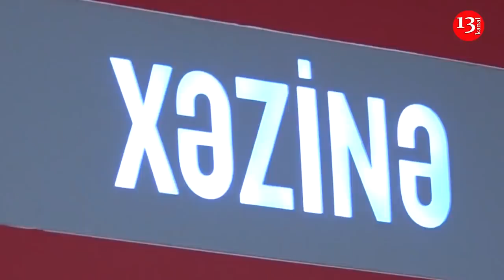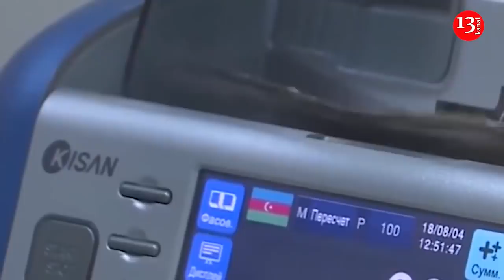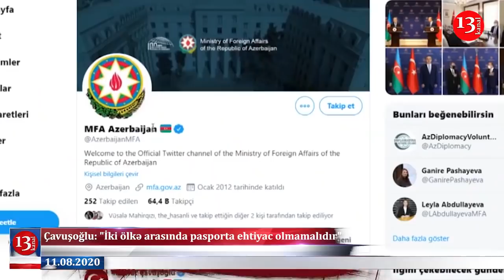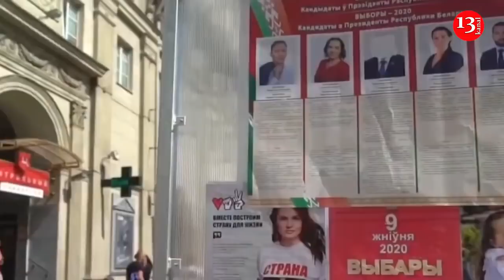Ziya Məmmədov Ramiz Mehdiyevin müdafiəsinə QALXDI; "2 ÖLKƏ arasında Pasporta EHTİYAC OLMAMALIDIR"